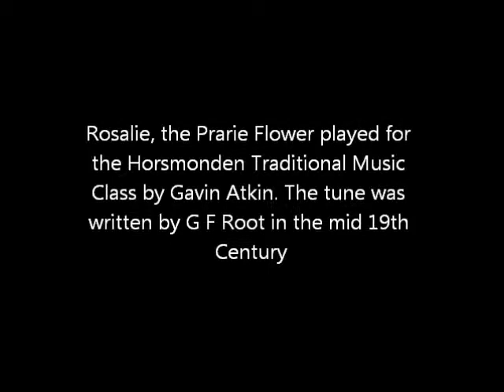Rosalie, the Prarie Flower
Rosalie, the Prarie Flower played by Gavin Atkin for the Horsmonden Traditional Music Class on a Hohner Erica melodeon in DG. The tune was originally written by George F Root in the mid 19th Century.